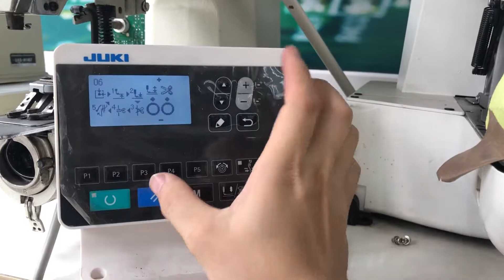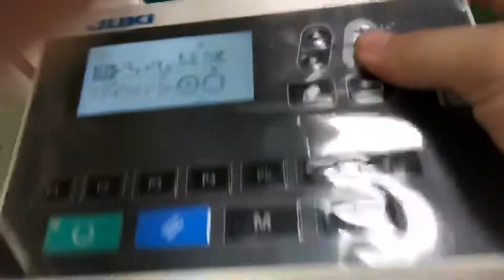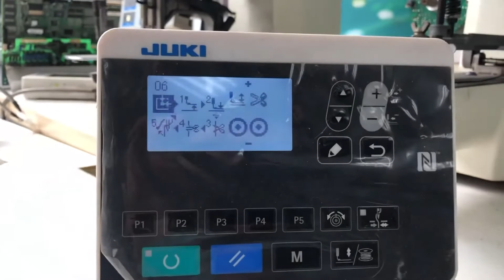How to fix error E305 Juki 1900B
Instruction Manual Sewing Machine : Juki, Brother, Siruba, Jack, Sunstar, Kingtex, Hikari, Qixing, Sunsir, Unicorn, Zoje, Pegasus, Hohsing ...Here you can download Brochures, Parts, Instruction and Service Manuals for your sewing machine and sewing equipment, in PDF format Free of charge!